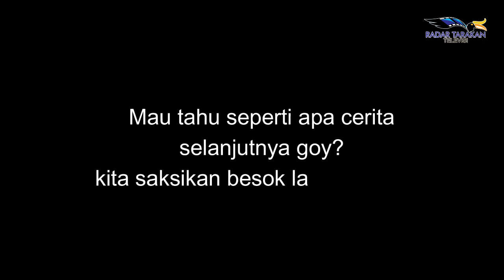VIRAL KARENA SEDEKAHKAN EMAS 15 GRAM DAN BAJU GAMIS! INI DIA RUMAH HAJI HASNA DI KOTA TARAKAN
SAJIKAN 12 MACAM JENIS KUE KHAS SULAWESI SELATAN.